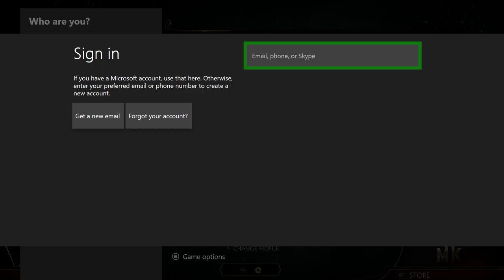First Impressions | Mortal Kombat 11